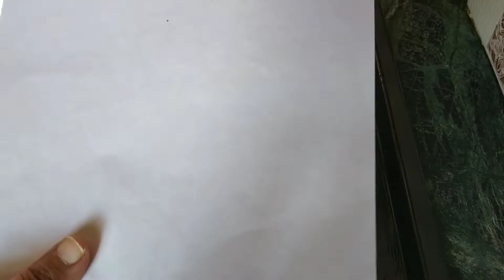Choco chip cookies बिना अंडे का cooker अौर oven दोनों तरीके से जानिए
Hello everyone aaj ke video mey mey choco cip cookies bina egg k aur oven k bina keise aap bana sakte hein wo dikhaya hei...

choco chip cookies recipe  hindi
without oven chocochip cookies recipe
cookies recipe